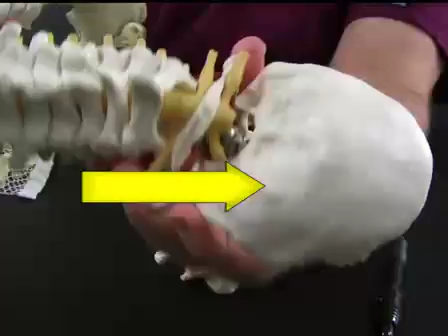Skeletal System: The Vertebrae (07:12)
Skeletal System:  The Vertebrae (07:12)

This is anatomy and physiology lecture 12, part 2 of 2 covering the vertebrae. The vertebrae are the bones that make up the spine.

To see the rest of the skeletal system videos, please visit me at mrfordsclass.net. Be sure to check out our site for exam reviews, videos, and classroom handouts.